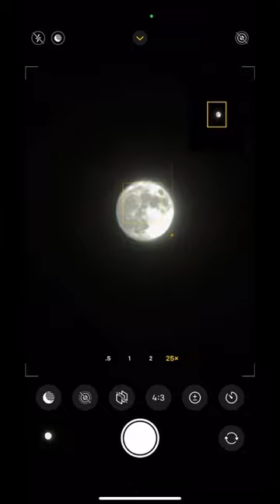iPhone 15 Pro Max at 25x Zoom: Overexposed Moon Photo. (Camera Quality)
In this video, we explore the incredible camera capabilities of the iPhone 15 Pro Max as we aim our lenses towards the night sky. Join us on a journey to capture the mesmerizing beauty of the moon like never before, all thanks to the impressive 25x zoom feature. We'll share tips, techniques, and the stunning results of our moon photography adventure. Whether you're an amateur stargazer or a seasoned photographer, this video is sure to inspire you to reach for the stars with your smartphone.

Other relevance: How to take moon photo with iphone 15 pro max, iphone 15 pro max night photography.